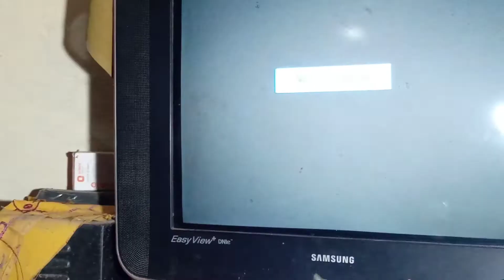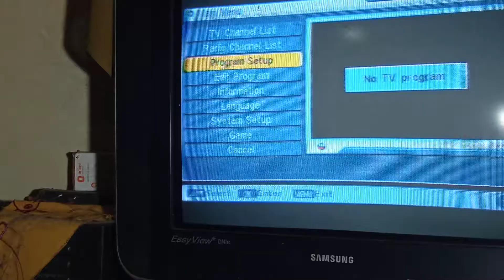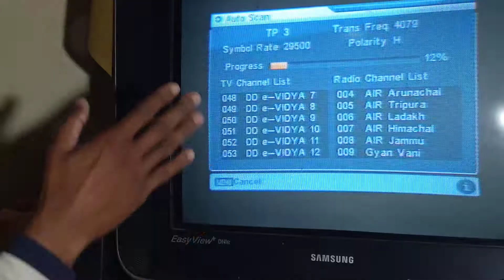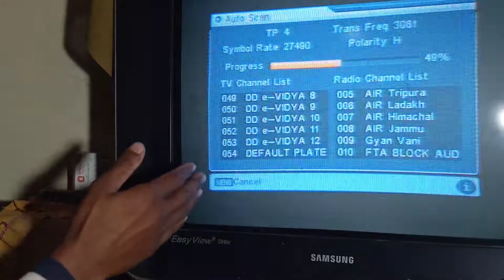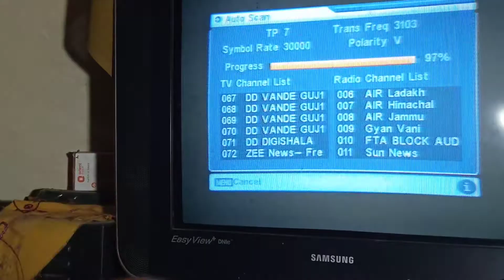DTH per naye channel kaise magaye/डीटीएच पर नए चैनल कैसे मगाये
Whatever process I have told in this video, if you repeat according to that process, then all the new channels will come in your DTH too./इस वीडियो में मैंने जिस भी प्रक्रिया को बताया है अगर आप उस प्रक्रिया के अनुसार दोहराएंगे तो आपके भी डीटीएच में सारे नए चैनल आ जाएंगे।